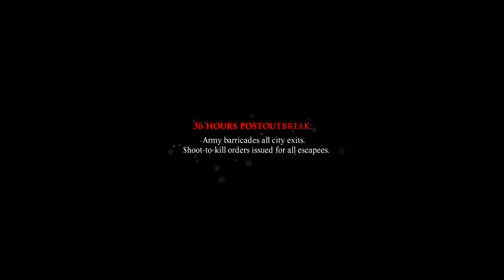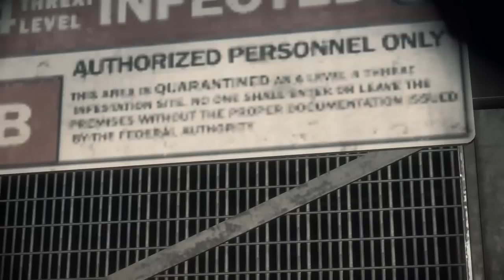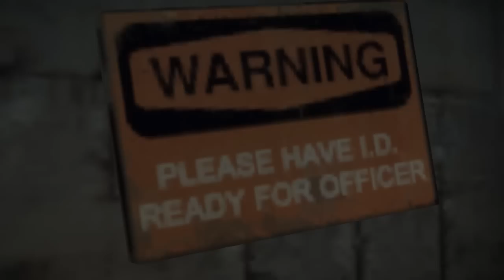Dead Rising 3 Apocalypse Edition Walkthrough Gameplay LetsPlay Part 1 PC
Anything and everything is a weapon in Dead Rising 3. Explore the zombie-infested city of Los Perdidos, and find a way to escape before a military strike wipes the entire city, and everyone in it, off the map. With intense action and an unmatched level of weapon and character customization, Dead Rising 3 delivers a heart-pounding experience unlike any other as you explore, scavenge and fight to survive in a massive open world on the brink of a zombie apocalypse.